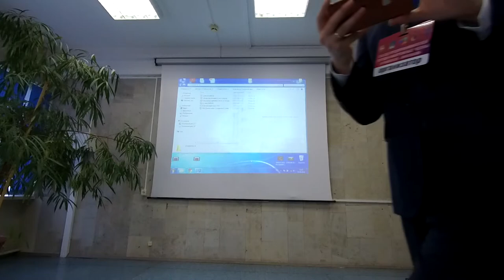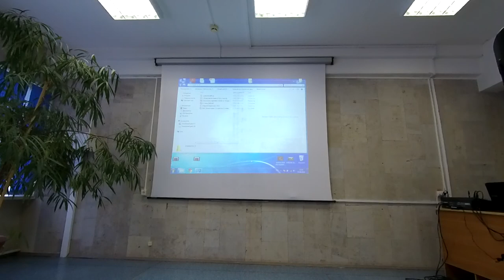Как получить кредитные льготные средства Съезд предпринимателей города Набережные Челны